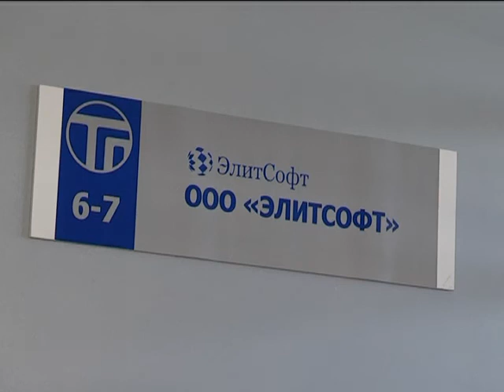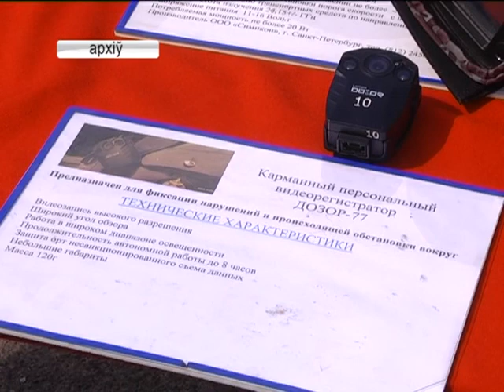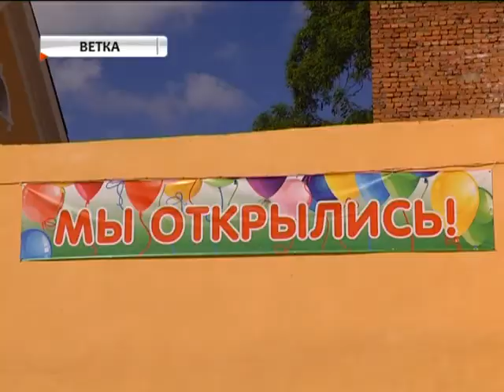07 06 2017 НОВОСТИ 07 00